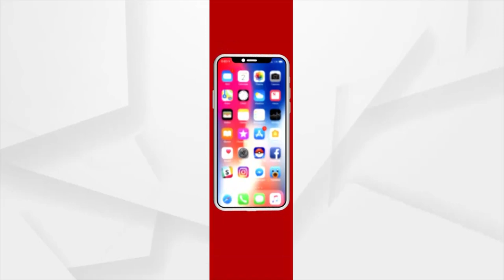ସୁପରଷ୍ଟାର ରଜନୀକାନ୍ତଙ୍କୁ ଦାଦା ସାହେବ ଫାଲକେ ପୁରସ୍କାର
ଘୋଷଣା ହୋଇଛି 67ତମ ନ୍ୟାସନାଲ ଫିଲ୍ମ ଆୱାର୍ଡ 2021 । ସୁପରଷ୍ଟାର ରଜନୀକାନ୍ତଙ୍କୁ ଦିଆଯାଇଛି ସମ୍ମାନଜନକ ଦାଦା ସାହେବ ଫାଲକେ ପୁରସ୍କାର ।  ଦିଲ୍ଲୀ ବିଜ୍ଞାନଭବନରେ ଉପରାଷ୍ଟ୍ରପତି ଭେଙ୍କୟା ନାଇଡ଼ୁ ଏହି ଆୱାର୍ଡ ପ୍ରଦାନ କରିଛନ୍ତି ।